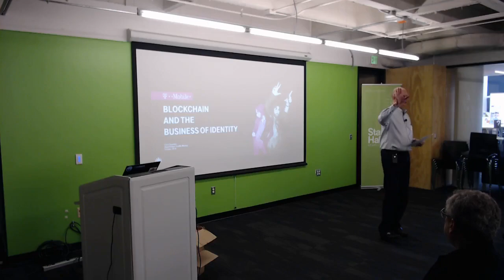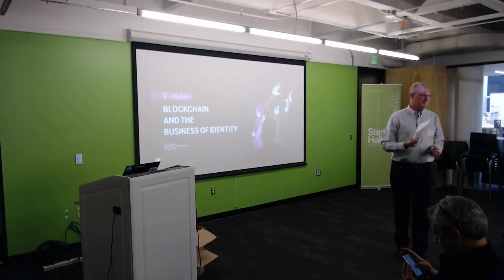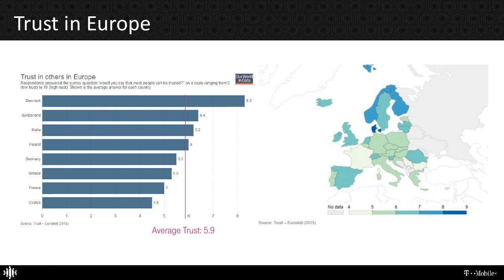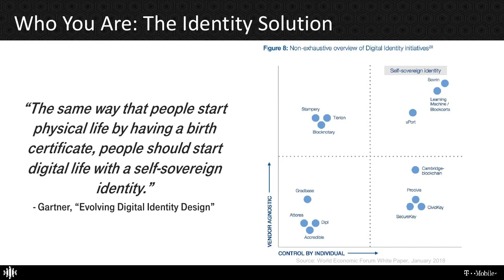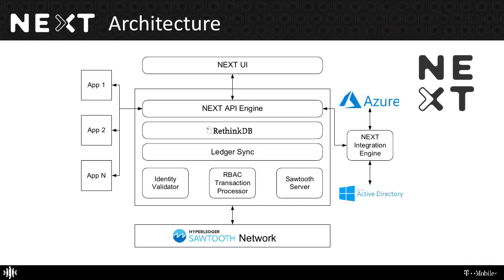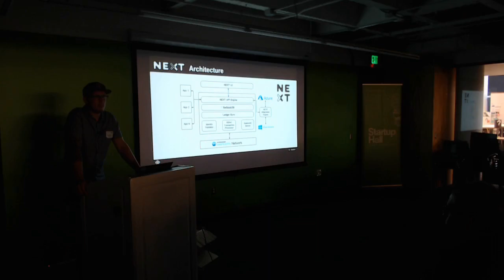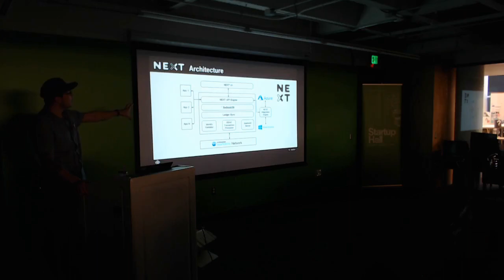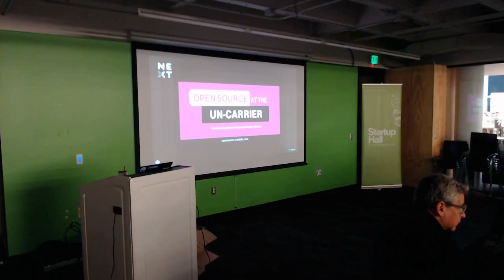Hyperledger Seattle Meetup - Oct 18, 2018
Hyperledger Seattle Meetup welcomed Chris Spanton, Senior Architect - Blockchain, Cloud Center of Excellence at T-Mobile, and Vice President of the Global Blockchain Association, Seattle Chapter.